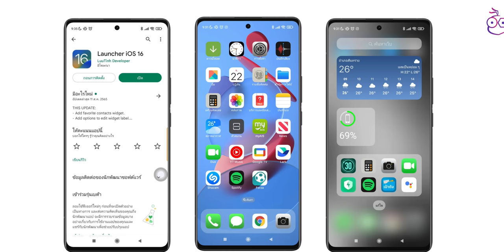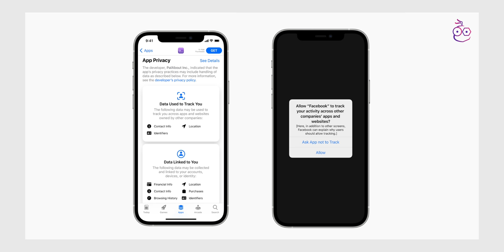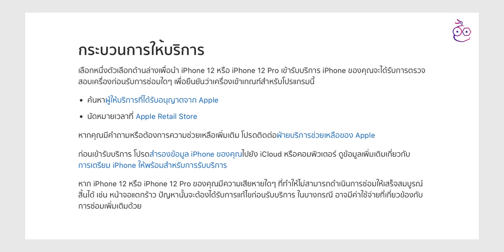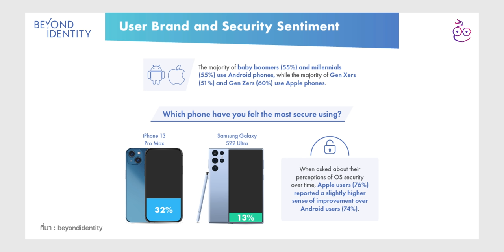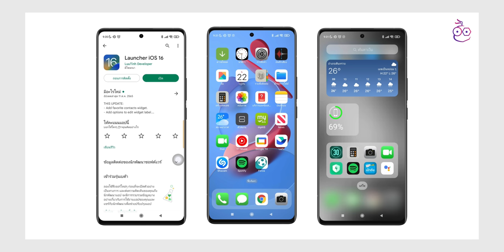แอปแปลง Android เป็น iOS 16 มียอดโหลดมากกว่า 50 ล้านครั้ง! | สรุปข่าว | iMoD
🔴 สรุปข่าว Apple และข่าวไอทีประจำสัปดาห์ อัปเดต 22 ส.ค. 65 มีอะไรน่าสนใจบ้าง ไปชมกันเลย!

00:00 - เปิดคลิป
00:22 - ข่าวที่ 1 Gurman เผย Apple อาจใส่โฆษณาบางแอป เพิ่มรายได้ธุรกิจบริการ
01:18 - ข่าวที่ 2 Apple เตรียมย้ายฐานผลิต Apple Watch, MacBook ไปที่เวียดนามแล้ว!
02:05 - ข่าวที่ 3 Apple ขยายเวลาคุ้มครองโปรแกรมซ่อมฟรี iPhone 12 เพิ่มเป็น 3 ปี!
02:48 - ข่าวที่ 4 ผลสำรวจชี้ ผู้ใช้​ Android 49% อยากย้ายไปใช้ iPhone
04:00 - ข่าวที่ 5 แอปแปลงหน้าจอ Android เป็น iOS 16 ถูกโหลด 50+ ล้านครั้ง

⋅ ดูข่าวที่ 1 เพิ่มเติมได้ที่
⋅ ดูข่าวที่ 2 เพิ่มเติมได้ที่
⋅ ดูข่าวที่ 3 เพิ่มเติมได้ที่
⋅ ดูข่าวที่ 4 เพิ่มเติมได้ที่
⋅ ดูข่าวที่ 5 เพิ่มเติมได้ที่

ℹ️ เอกสารคู่มือประกอบการซ่อม iPhone 12, iPhone 13, iPhone SE 3 ด้วยตัวเอง